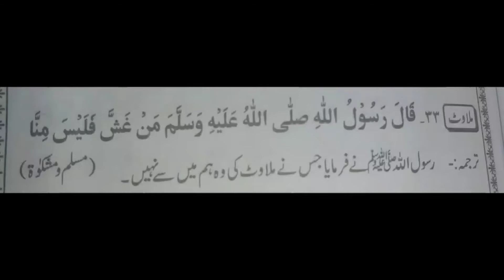Hadith no 33 (ملاوٹ)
Daily Hadith Silsila.
Jumma Mubarak...